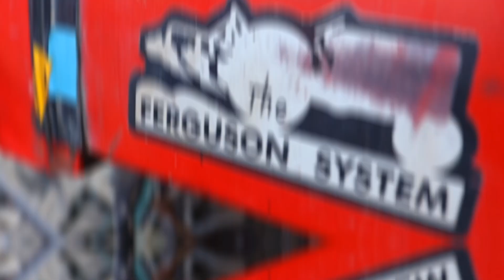बैंक से खींचे हुए ट्रैक्टर खरीदे जल्दी || 40 हजार दो और ट्रैक्टर ले जाओ || अजमेर राजस्थान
Online Vahan

Address = उमा ट्रैक्टर एण्ड मोटर्स टोल के पास
                              ( किशनगढ़ अजमेर )
                NH=8 अजमेर रोड़ तोलमोल गांव किशनगढ़

Tractorlovers
uesedtractor
Rajesthan Tractor
Gujarat Tractor
Punjab Tractor
maharashtra Tractor
Rotavator
Anand Mahindra
Mahindra and Mahindra
Tractor experience
indian Tractor
driverless Tractor
OMG india
Tractor repair
bast Tractor
Tractor modified
modified Tractor
New Holland 3630
New Holland
swades Tractor
Tractor sale
Tractor Bazar
Tractor mandi
second hand Tractor
uesed tractor
Tractor agency
Tractor advertise
Tractor advertisement
how to repair Tractor
Tractor gearbox
how to open Tractor gearbox
Tractor pump
pump repair
pump
set pump
how to increase Tractor power
vst Shakti
Tractor power
Tractor harrow comparison
harrow comparison
tawi comparison
tavi comparison
antique Tractor
antique
gearbox
how to drive Tractor
JCB repair
JCB
escort JCB
Tractor service
Tractor tyrs
Tractor stunt
Swaraj Tractor
Tractor tochan
Massey Ferguson
Massey Ferguson tractor
sonalika Tractor
Ford Tractor
Ford modified
Eicher Tractor
indofarm Tractor
Ace Tractor
Mahindra Tractor owner
john Deere Tractor
Kubota Tractor
John Deere
Hindustan Tractor
powertrac Tractor
Farmtrac tractor
preet Tractor
Tractor
Swaraj
sonalika
Mahindra
Ford
Farmtrac
John Deere
Massey Ferguson
Massey Ferguson Di
indofarm
Kubota
preet
powertrac
HMT
Massey indian Tractor
Mahindra yuvo
seed drills
seed drill
automatic seed drills Tractor check
Tractor chucking
Tractor bast Tractor
Tractor plough
agricultural
farming leader
farmer
indian farmer
race competition
race Tractor
race

apna india

apna Kisan

                  Online Vahan